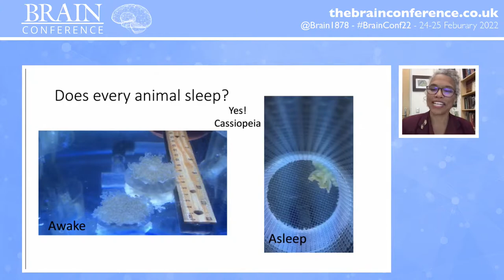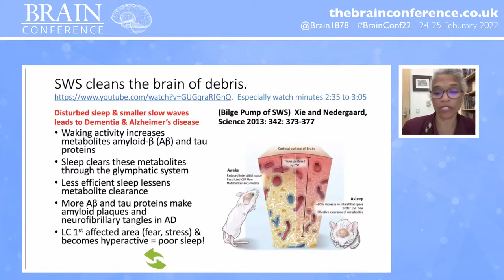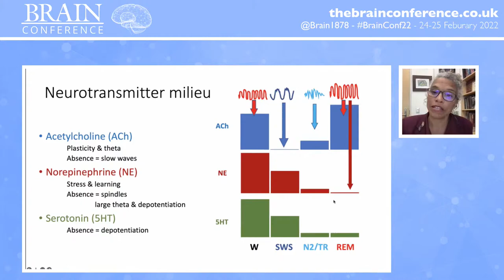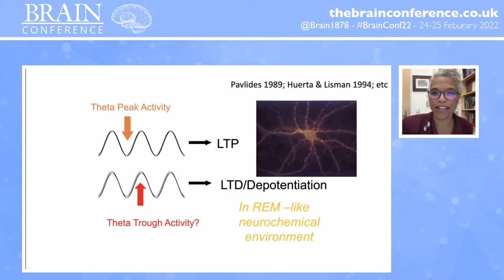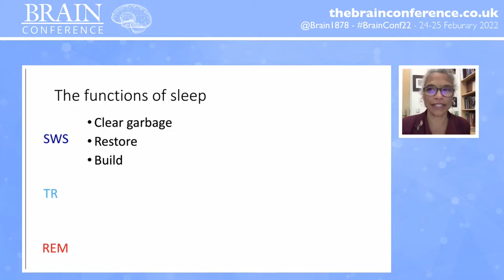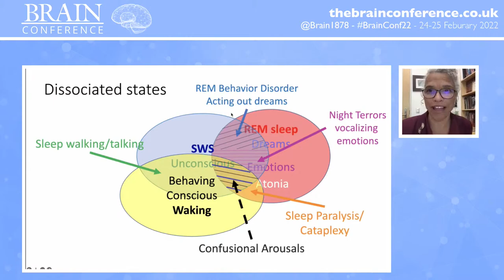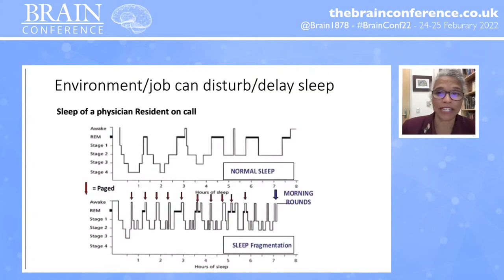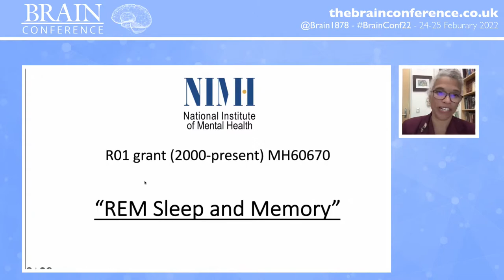THE BRAIN CONFERENCE 2022: Sleep and Your Brain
PUBLIC NEUROLOGY TALK
Gina Poe